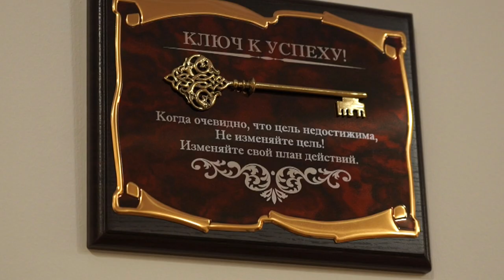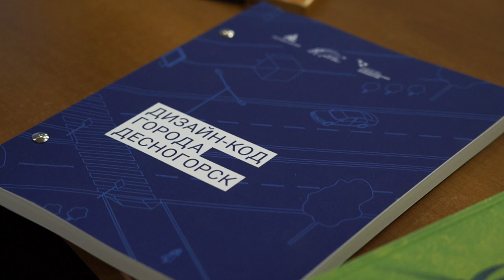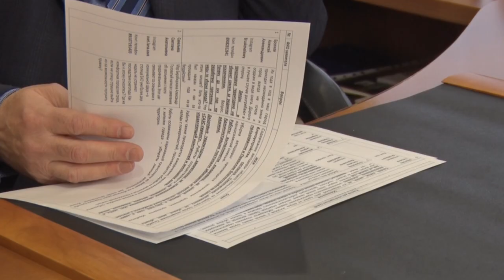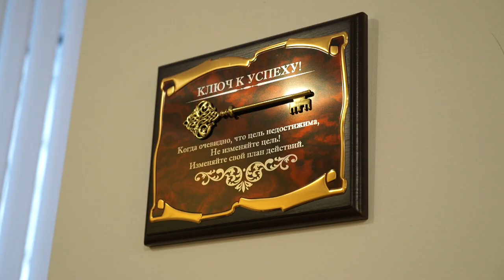Десна-ТВ: Андрей Шубин поговорил с десногорцами в прямом эфире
Итоги прошедшего года, планы на будущее и ответы на актуальные вопросы. 20 января Глава Десногорска Андрей Шубин вышел в прямой эфир для общения с жителями города.